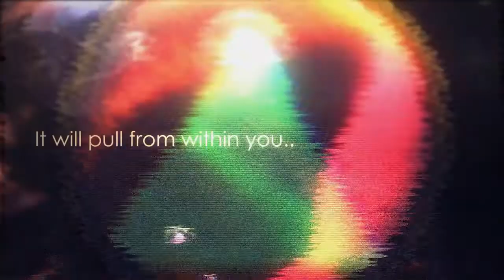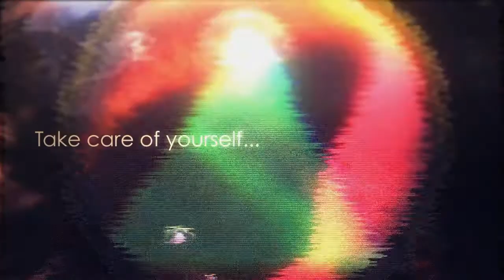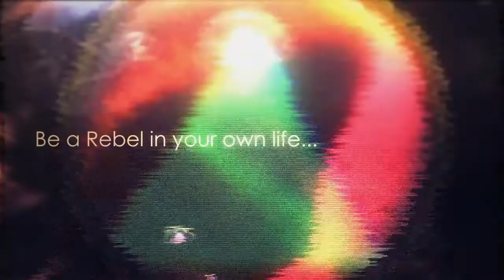Machu Picchu - A Sacred Journey with Simran Singh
Has Machu Picchu been one of those places that called to you? It has been for me and every time I go I feel like I am home. Come with me... July 24-Aug 2 of 2014 for an amazing adventure of connection, nourishment and aliveness. There is nothing like this great Mother Earth Womb Space... The Sacred Valley that awakens the heart and soul.
In Love, Of Love With Love... Simran